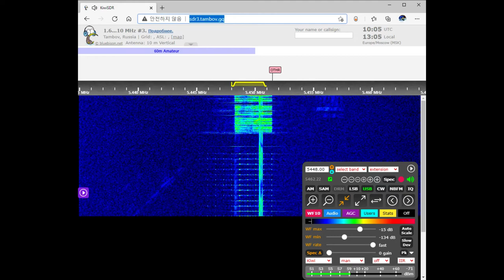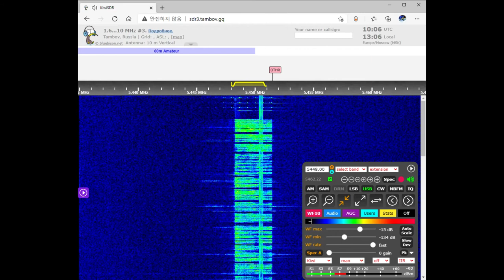The Pip Voice Message February 13, 2021 10:05 UTC